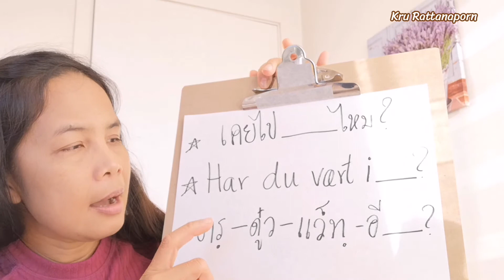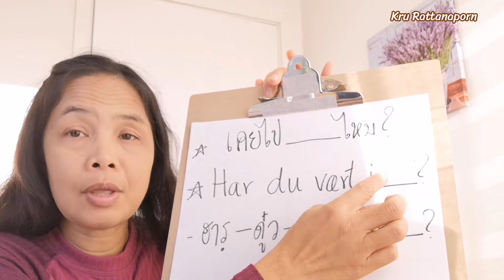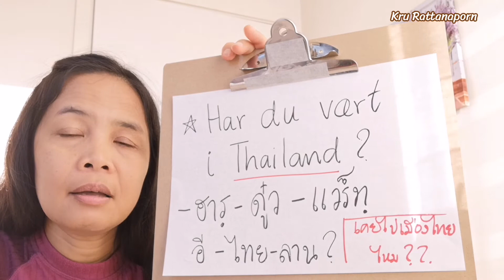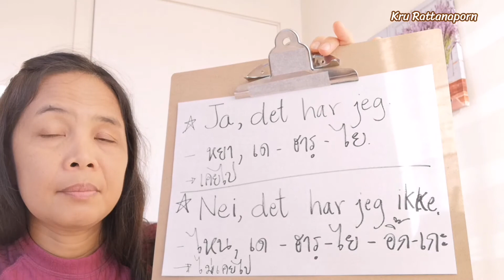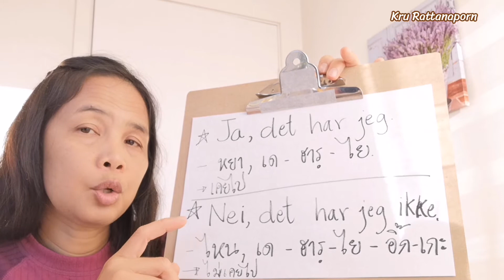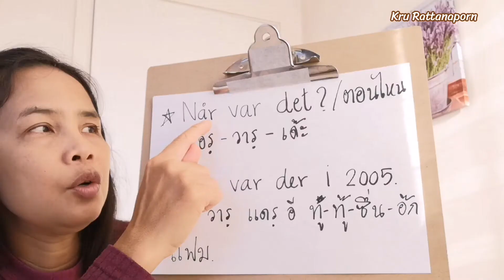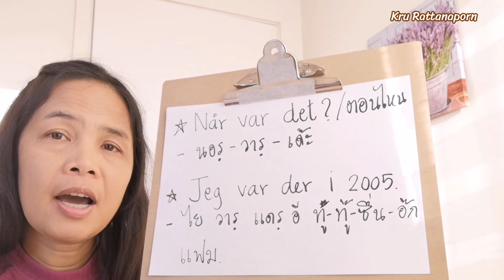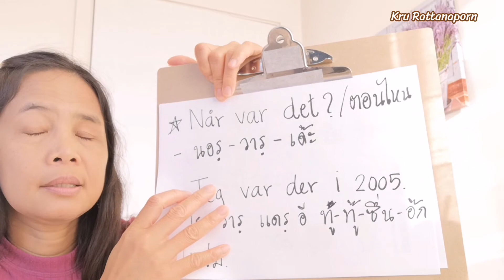ภาษา​นอร์เวย์​เบื้องต้น​Ep 71 เคยไปไหม? เคยไป​ ไม่เคยไป​ ไปเมิ่อไหร่? คำศัพท์​ภาษา​นอร์เวย์​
บทเรียน​ภาษา​นอร์เวย์​เบื้องต้น​Ep 71 เคย​ไป​ไหม? เคย​ไป​ ไม่เคย​ไป​ ไป​เมื่อ​ไหร่
คำศัพท์​ค​ำ​อ่าน​ค​ำ​แปล​ภาษา​นอร์เวย์​
เหมาะสำหรับคนที่เริ่ม เรียนภาษานอร์เวย์พื้นฐาน  ภาษานอร์เวย์เบื้องต้น คนที่เพิ่งย้ายมาอยู่นอร์เวย์ใหม่ๆ คนที่เพิ่งเข้าเรียนภาษานอร์เวย์ที่โรงเรียน คนที่ต้องการเรียนภาษานอร์เวย์เพิ่มเติม เพิ่มทักษะ ความรู้เกี่ยวกับภาษานอร์เวย์ หรือแม้แต่ คนที่ เรียนภาษานอร์เวย์ด้วยตัวเอง คนที่เรียนภาษาที่สาม เพิ่มทักษะด้านภาษาให้ตัวเอง

เพจ ครูรัตนาภรณ์ สอนภาษานอร์เวย์ และ
ไลน์ไอดี rattanaporn.utra
เรื่องรายละเอียด เข้าไปดูได้ที่เพจ Kru rattanaporn สอนภาษานอร์เวย์ หรือติดต่อทางไลน์ได้ค่ะ